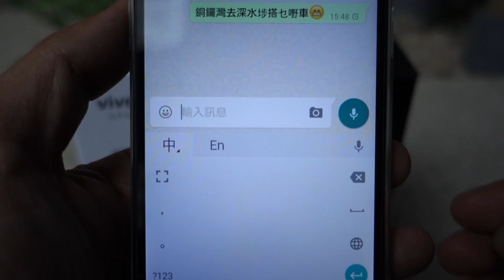Garmin Vivoactive 中文版試用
Garmin Vivoactive除了當作一般手錶使用, 仲可以月來運動及接收電話訊息, 今次就簡單介紹怎樣改換錶面介面和接收訊息功能